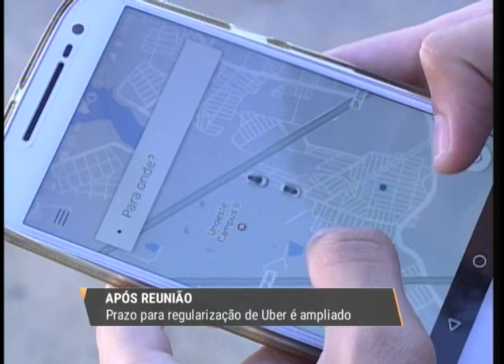Alterações no decreto que regulamenta Uber em Prudente são publicadas